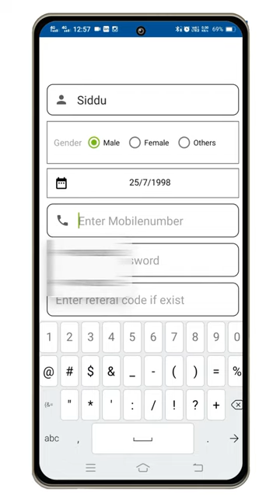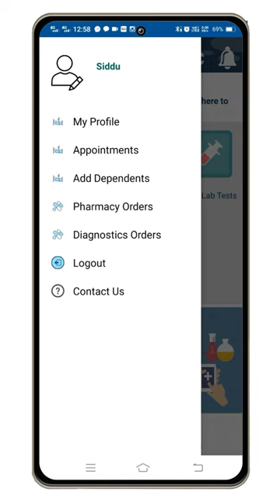How to Register in Digital Clinic